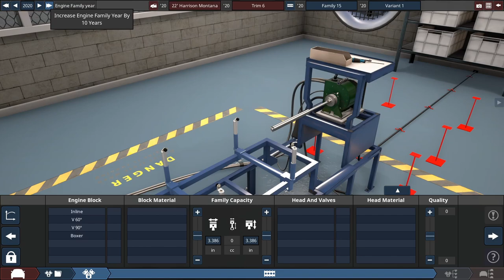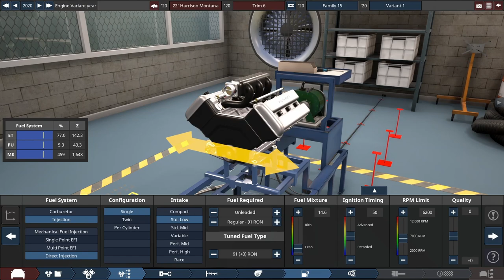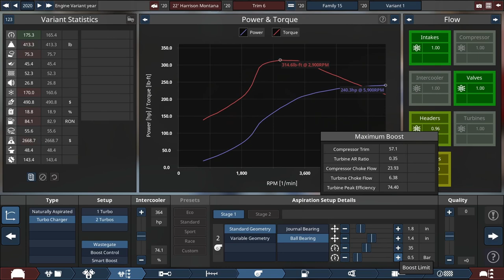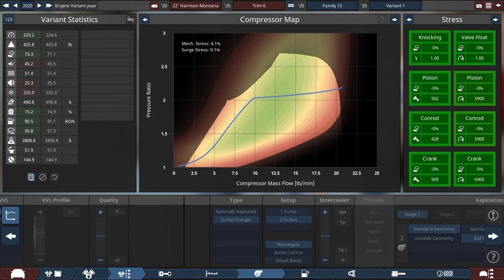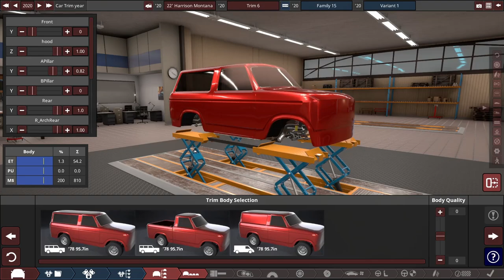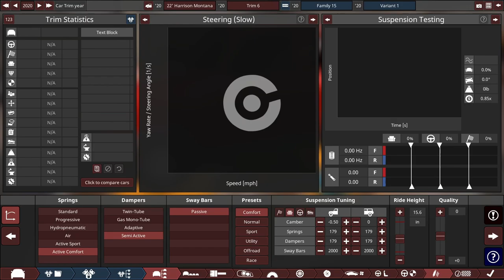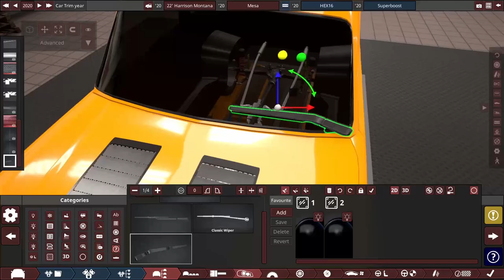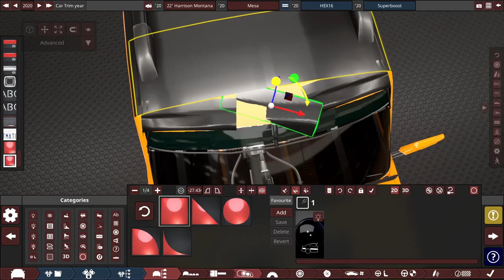THIS IS BETTER THAN THE NEW BRONCO! | Automation/BeamNG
nyoom super-boost totally isn't EcoBoost
whatever.